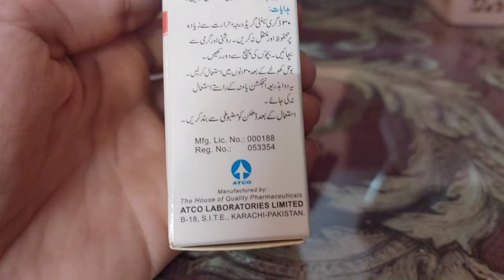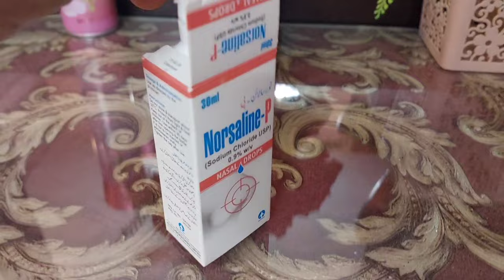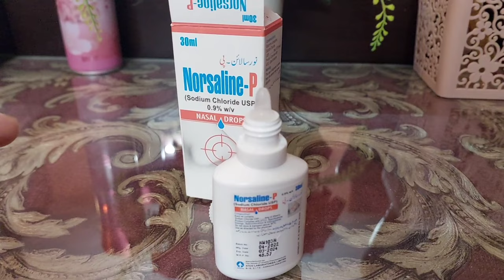Norsaline-P Nasal Drops | Best Nasal Drops For Babies In Urdu | How To Use Norsaline-P Nasal Drops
Assalamualikum Everyone.
I hope this video will be helpful for all the viewers.

Norsaline-P Nasal Drops | Norsaline-P Nasal Drops Uses In Urdu | How To Use Norsaline-P Nasal Drops | Abira's Corner

norsaline p nasal drops,norsaline p drops uses,norsaline p drops uses in urdu,norsaline p for babies,norsaline p drops for newborns,norsaline p drops how to use